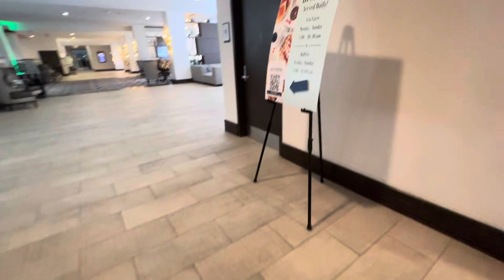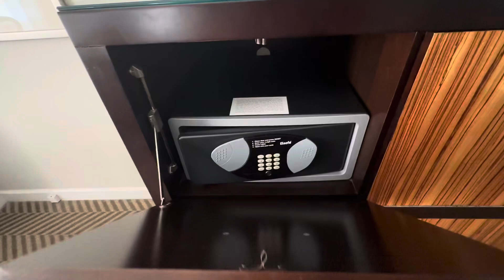The Westshore Grand, A Tribute Portfolio Hotel, Tampa